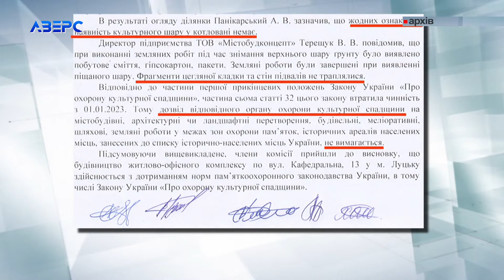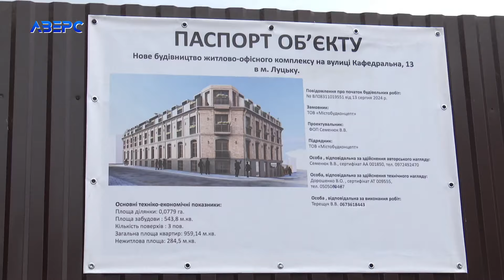Земля у Старому місті: що буде з ділянкою на Кафедральній?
Скандальна Кафедральна,13. Там роками не вщухають баталії із будівництвом. Новий скандал розгорівся цього року. Ділянку давним-давно то розкопували будівельники, то залишали. Майже 20 років на землі в історичному центрі Старого Луцька руйнувалась знахідка – залишки давнього підземелля. А територія стала смітником. Тепер же будівельна фірма залила там фундамент. А правоохоронці перевіряють законність будівництва. Просять накласти арешт на земельну ділянку.